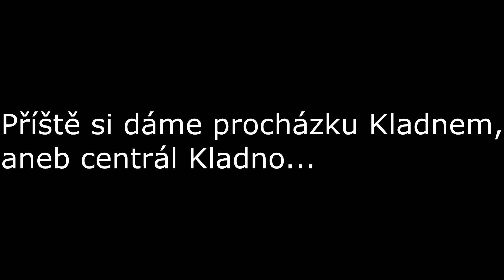Akvárium se šneky / Konlog #54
Technika:
- Canon 200d + (Canon 18-55mm STM, Canom 55-250mm STM)
- iPhone 8 64GB
- NiceBoy Vega 5 fun

Programy:
- Adobe Photoshop CS6
- Sony Vegas PRO 13,14,15
- IrfanView